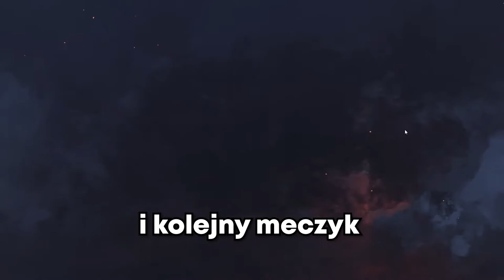Szybki Wpie*rdol i Gramy Kolejny Meczyk - MaceK 2020 (Dead by Daylight)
Film zawiera dużo wulgaryzmów, oglądasz na własna odpowiedzialność :D

nudziło mi się wiec postanowiłem stworzyć mały masterpiece xD
Czas pracy: ~5h